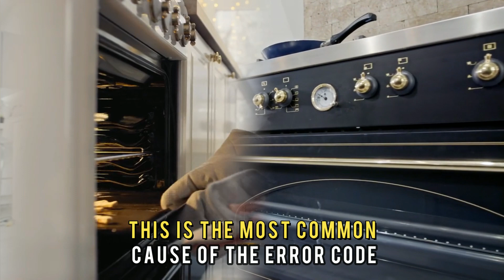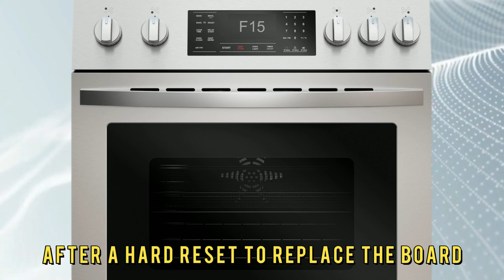Kenmore Oven F15 Error Code (Main Control Board Malfunction - How To Solve Error F15 Easily!)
Kenmore Oven F15 Error Code (Main Control Board Malfunction - How To Solve Error F15 Easily!). In this video tutorial I will show you how to fix Kenmore Oven F15 error code.

Error F15 on a Kenmore oven indicates a malfunction in the appliance’s main control board.
This is the most common cause of the error code
• A faulty control board

Power cycle the oven
• Disconnect the oven from the Mains supply for approximately 30 seconds before powering it again.
• Power disconnection can be achieved by unplugging the appliance from the outlet or turning OFF the circuit breaker or fuse on the electrical line powering the oven.
Replace the oven's control board.
This fix should only be done if the error persists after hard restarts. To replace the board:
• Disconnect the oven from the power supply and remove the back panel covering the control board.
• Disconnect all the wire harnessing plugs connected to the faulty board, unmount it, and replace it with a non-faulty one.
• Connect all the plugs as they were on the removed board and mount the rear panel to cover the fixed board.
• Power up the appliance to ascertain if the code clears.